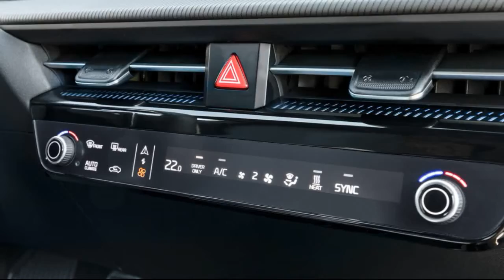2022 Kia EV6 GT-Line Specifications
2022 Kia EV6 Electric SUV First Drive: This Changes Everything
We hit the road in the car that changes everything—for Kia, at least.

Kia's all-electric EV6 is scheduled to arrive in the U.S. in early 2022. Kia is far from the first mainstream brand to the EV party, of course, but after our drive of the rear-drive, single-motor GT-Line model, we can confirm the stylish crossover SUV will be worth the wait. Kia's first ever bespoke EV, the first of 11 all-new electric vehicles to be launched by the Korean brand by 2026, is going to have the engineers at Ford and Volkswagen who created the Mustang Mach-E and the ID4 glancing nervously over their shoulders...